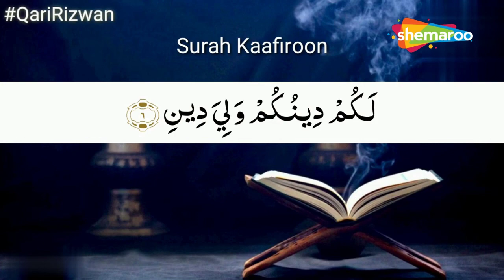नमाज़ में पढ़ी जाने वाली छोटी सूरह | 109 Surah Kaafiroon | Qari Rizwan | Last 10 Surah Of Quran